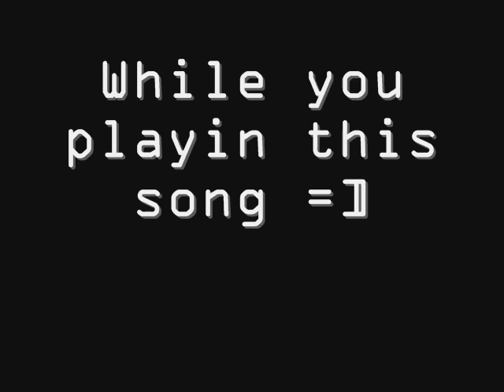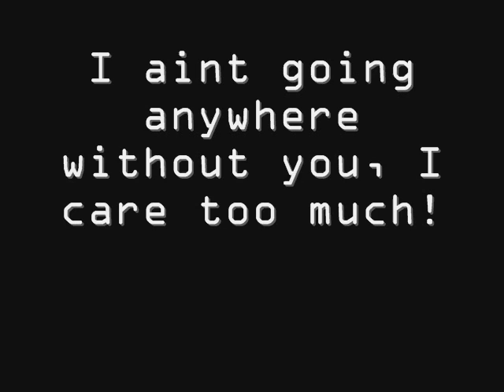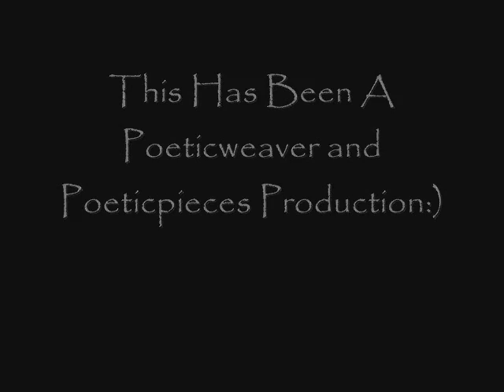The Encore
Check this video i put together, me and my dad collabin on the winner beat wit sum spice i added to it, tell me wat ya think everybody!! Thanks :D